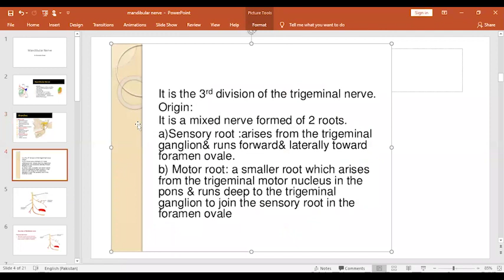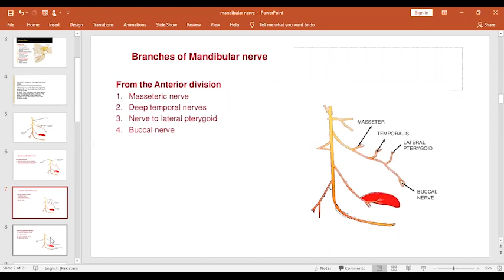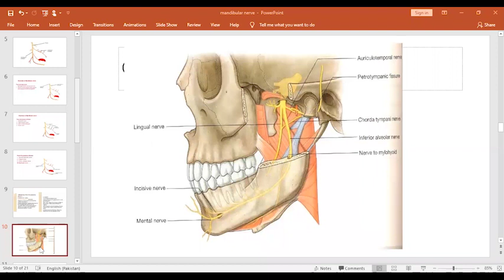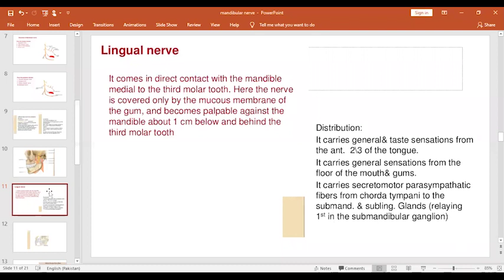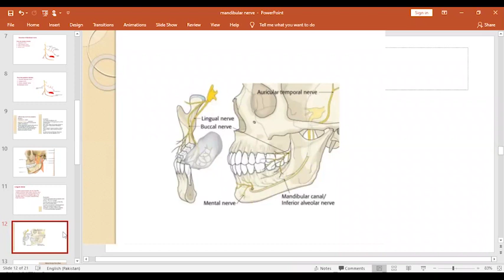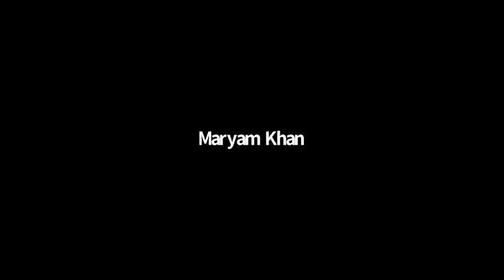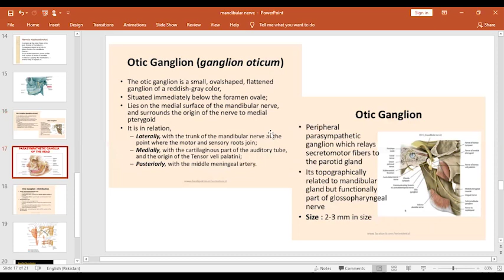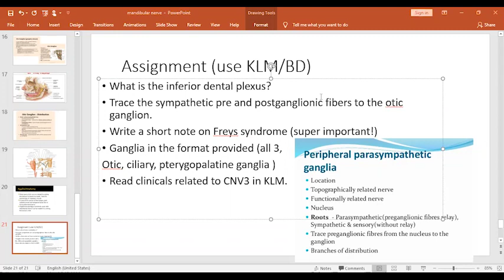20 April, 2020 MANDIBULAR NERVE